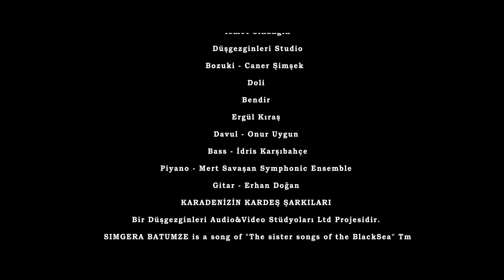SIMGERA BATUMZE //2017 Attila Atasoy & DÜŞGEZGİNLERİ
Producer: Neli Sarajishvili
Producer Assistant: Shota Makaradze
Director:Ramaz urushadze,Davit Jakelidze
Operator:Girgi Sheciruli
Writer:Neli Sarajishvili,Davit Jakelidze

Turkey Türkiye İzmir

Vocal Burcu Gümrükcü ,Deniztin Doğan
Söz Müzik Medea Sikharulidze
Music Lyric Medea Sikharulidze
Düzenleme/Arranger Erhan Doğan
Recording / Kayıt Erhan Doğan,Attila Abana,İsmet Sinangin
Düşgezginleri Studio
Bozuki Caner Şimşek, Doli,Bendir Ergül Kıraş Berkant Çakıcı
Piano Yavuz Yılmaz Davul Onur Uygun Bass İdris Karşıbahçe
Mert Savaşan Symphonic Ensemble Gitar Erhan Doğan KARADENİZİN KARDEŞ ŞARKILARI Bir Düşgezginleri Audio&Video Stüdyoları Ltd Projesidir.
SIMGERA BATUMZE is a song of "The sister songs of the BlackSea" Tm